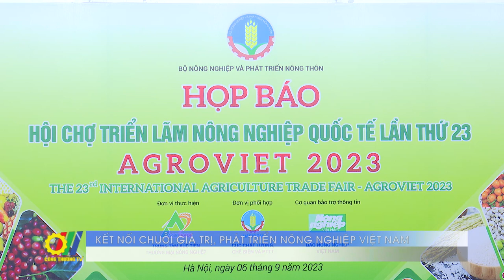Kết nối chuỗi giá trị, phát triển nông nghiệp Việt Nam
Là hoạt động xúc tiến thương mại được tổ chức thường niên, Hội chợ Triển lãm Nông nghiệp Quốc tế (AgroViet) luôn được đánh giá cao, tạo giá trị gia tăng cho chuỗi giá trị sản phẩm nông nghiệp...